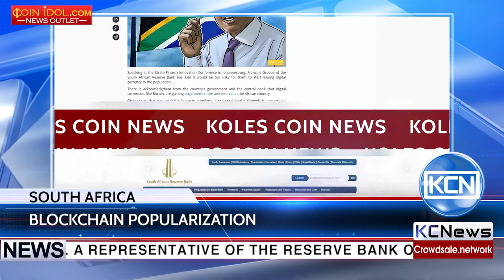Perspectives for cryptocurrencies on South Africa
The potential for digital currencies. A representative of the Reserve Bank of South Africa Francois Groepe commented, it is too risky for Reserve Bank to start issuing their own cryptocurrency, as ITWeb reported. The statement was made in the Strate Fintech Innovation Conference, Johannesburg, South Africa. Virtual currencies are very popular and widely used in the African countries. Groepe emphasized, if the Reserve Bank issues its own cryptocurrency then it should be confident that such a form of payment will not be used for illegal purposes. Nevertheless, the South African government stays very cryptocurrency-friendly and continues to promote the popularization of innovations and their implementation in various spheres.